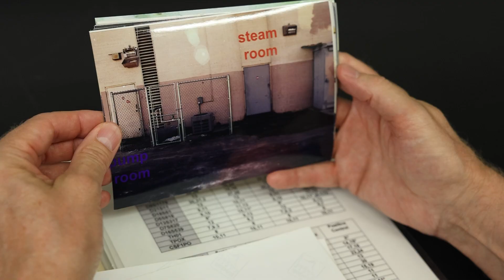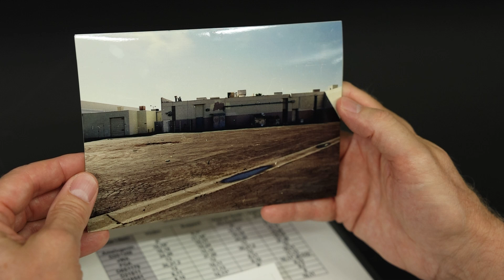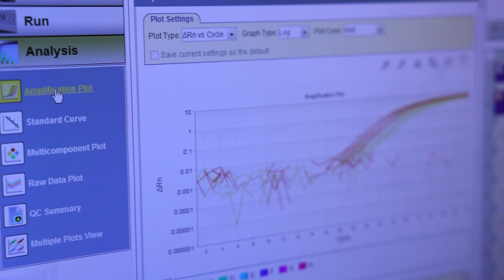Most Memorable Case: 'I've Learned to Expect the Unexpected'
Forensic Scientist Kevin Knapp shares a case involving a sexual assault victim whose remains had been incinerated and how his forensic research helped detectives identify a suspect who then confessed to a crime that occurred years earlier.